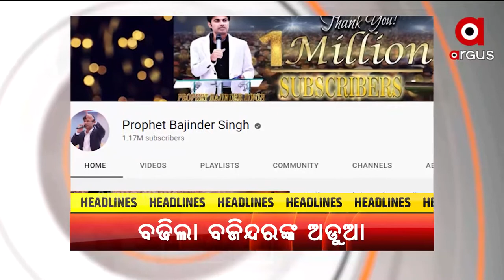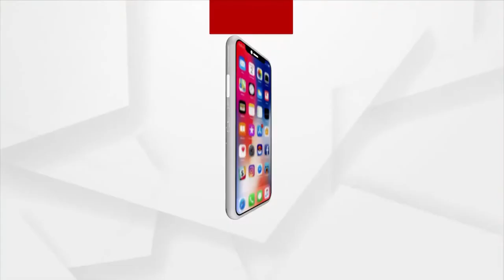Headlines 10AM | 31th August 2021 | Argus News